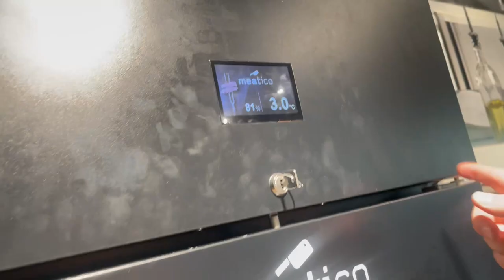Systemy Zarządzania Bezpieczeństwem Żywności | studia podyplomowe na SGGW w Warszawie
Gdzie i jak się uczymy, kto prowadzi zajęcia, zobaczysz kampus SGGW.

⭐️ Dziękuję Kierownikowi Działu Projektów Panu Dominikowi Bażant za prowadzenie zajęć z projektowania zakładów z pasją i dzielenie się nowościami rynkowymi ze słuchaczami studiów!